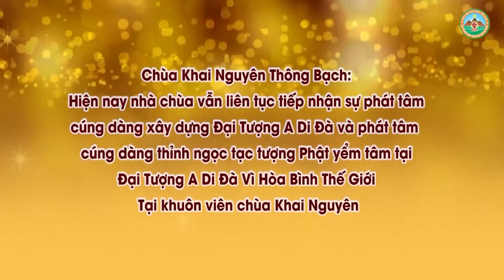Cách Dỡ Bùa Của Thầy Cúng Phù Thủy l Đ,Đ Thích Đạo Thịnh, Pháp Âm HD